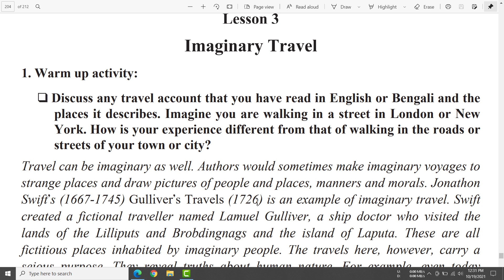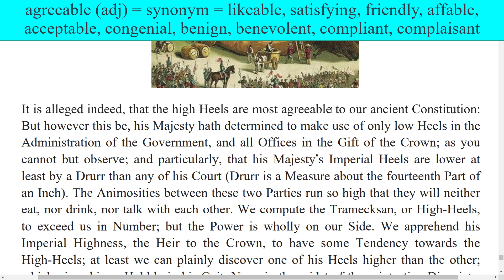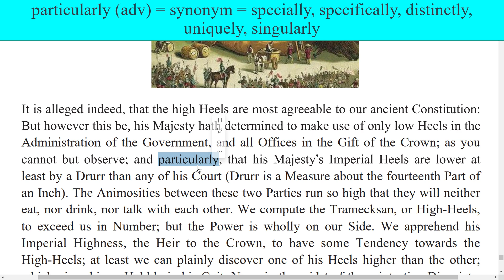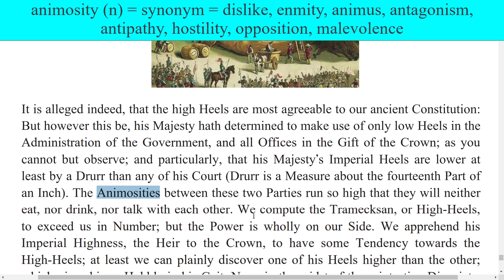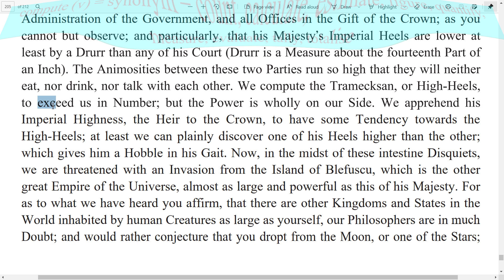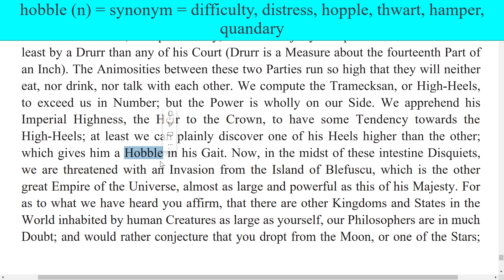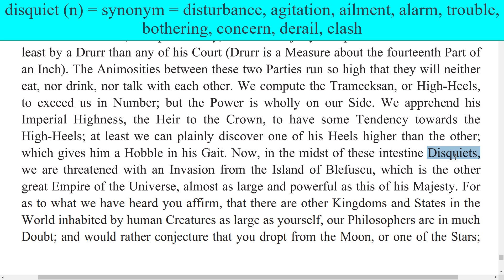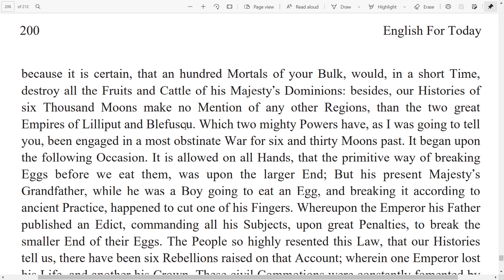Imaginary Travel || Passage Reading || HSC English 1st Paper || U-13 L-3 P-2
This tutorial is on the HSC textual passage "Imaginary Travel || Tours and Travels" in English First Paper (Old Textbook Unit-11 Lesson-3) Part-2. Actually it is "Gulliver's Travels". It shows important synonym-antonym and Bengali meaning. It will also help the learners master the passage and flowchart writing with better understanding through the mother tongue Bangla so that they can easily remember. Students will get full marks if they learn it properly and this will help them to get full marks.

To get "Amazing Children and Teens Who Have Changed the World U-6 L-5 P-2 || HSC English 1st Paper"

To get "Amazing Children and Teens Who Have Changed the World U-6 L-5 P-1 || HSC English 1st Paper"